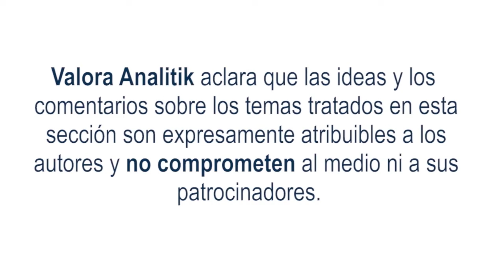Una solución que va más allá de un simple monitoreo empresarial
La transformación digital es un concepto que ha venido ganando fuerza en la economía, no solo nacional sino mundial. De hecho, según un reporte del MinTic, después de la pandemia el 64% de las empresas colombianas implementaron soluciones innovadoras en sus procesos para estar a la vanguardia de las nuevas necesidades de los consumidores.

Las aplicaciones hoy en día, están en constante monitoreo para garantizar su funcionalidad, pero la observabilidad es un concepto creado para ir mucho más allá de un óptimo desempeño.

Al respecto, Sugueit Tautiva Presales Manager de Axity Colombia, discutió sobre qué es y cómo se ha venido implementando la observabilidad o Full Stack Observability.

Los invitamos a conocer más acerca de Axity